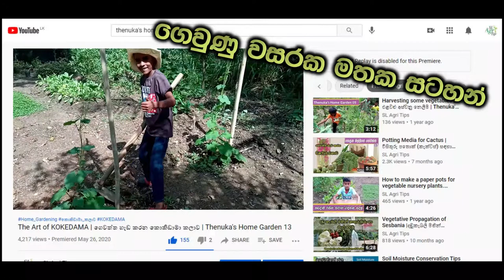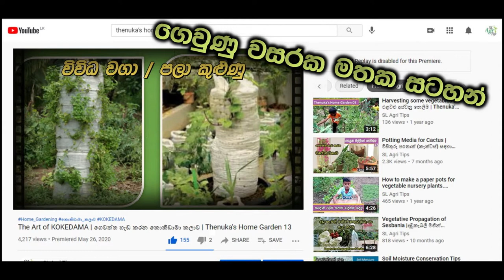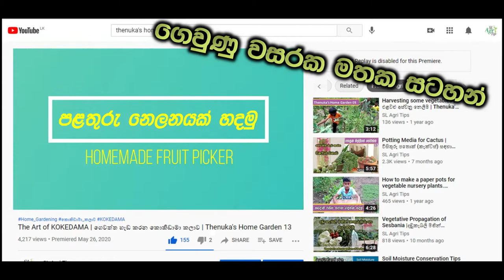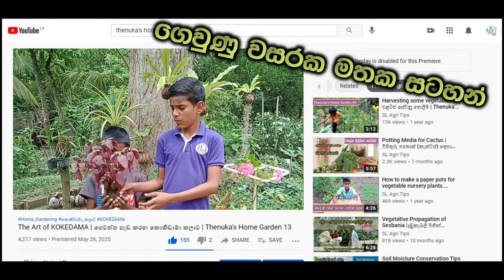තෙනුක මල්ලිගේ ගෙවත්තට අවුරුද්දයි | 1st anniversary of Thenuka's Home Garden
වසරක් පුරා අපව දිරිමත් කරමින් අප සමඟ රැදුණ ඔබ සැමට ස්තුතියි.
--සෙනිරු තුල්නිත් සහ තෙනුක දම්සිළු--

Songs: Liquid Time and Til Death Parts Us